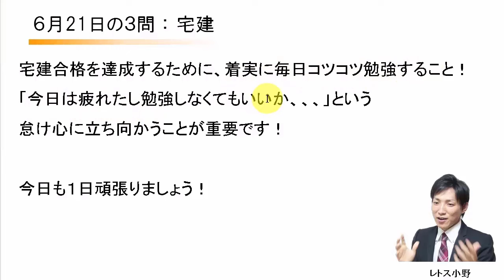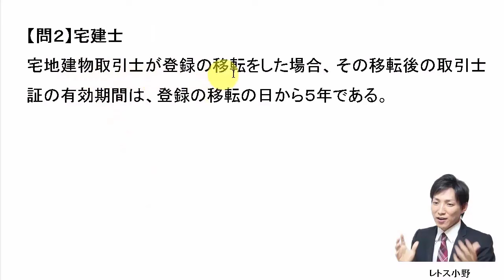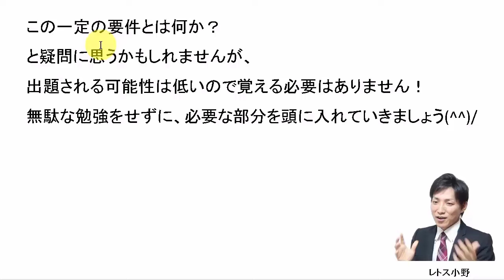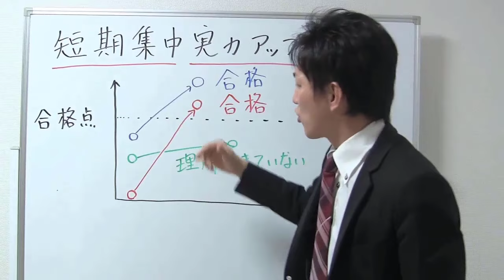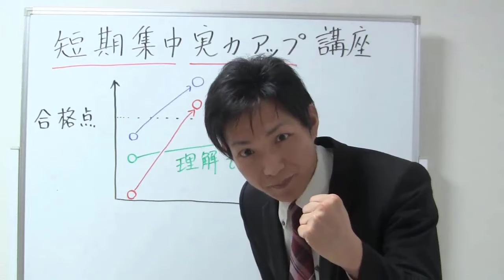【宅建過去問】6月21日の３問【レトス小野】宅建過去問解説